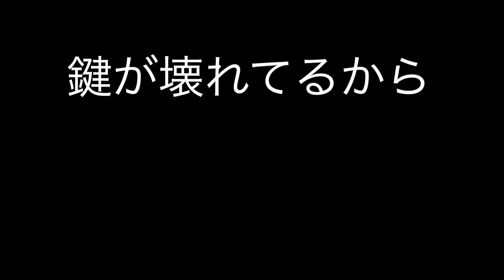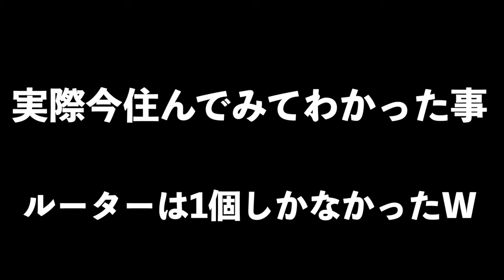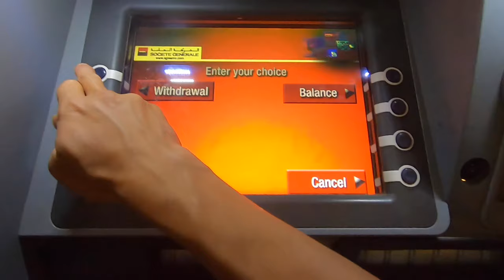海外生活 モロッコでの家探しが面白過ぎた！in フェス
モロッコでの海外生活！次の目的地フェズに引っ越しすると言う事で
今回は海外家探しの旅！さすがモロッコ日本とは違い過ぎる家＆物紹介の仕方が面白過ぎ！そして新地フェスでの新たな海外生活のスタート！